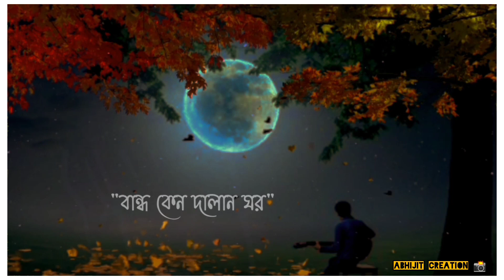#status একদিন মাটির ভিতরে হবে ঘর ##statusvideo #abhijit creation 📸#sadstatus #whatsappstatus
new status video upload
next video updated for wait
status video
WhatsApp statusvideo
sad status
Ekdin matir vitore hobe ghor